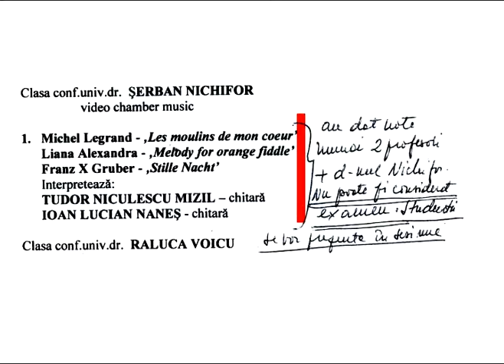The First VISUAL MUSIC Concert At The National University Of Music Bucharest, 16 December 2008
Solo Guitars: IOAN LUCIAN NANES & TUDOR NICULESCU-MIZIL, National University of Music Bucharest,16 December 2008. 01.) MICHEL LEGRAND:”Les Moulins de Mon Coeur”,
Visual Chamber Music Arrangement by SERBAN NICHIFOR - 00:11 ; 02.) LIANA ALEXANDRA: ”Melody For Orange Fiddle”,
Visual Chamber Music -- 06:23 ; 03.) FRANZ-XAVER GRUBER: ”Silent Night”,  Visual Chamber Music - 09:19 .